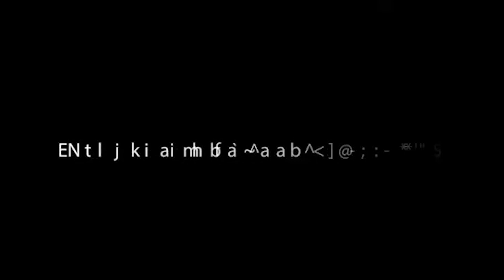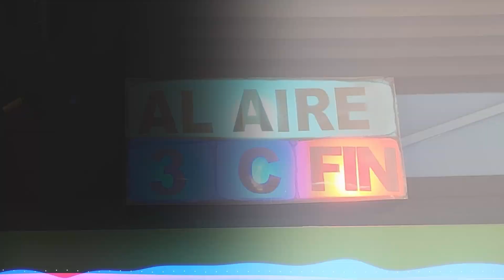“¿Cuando parará la violencia en Sinaloa?”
El crimen organizado ha colapsado Culiacán, el general Francisco Jesús Aldana anuncia que la violencia parará cuando los grupos criminales lo decidan ¿quién gobierna Sinaloa? ¿Cuánto tiempo podemos esperar a que los “Culichis” puedan normalizar sus actividades?
17 de Septiembre del 2024
Programa: Conversando con Buendía
Conductores: José Buendía
Invitados: Javier Garza, Marcos Vizcarra, Alonso Ramírez